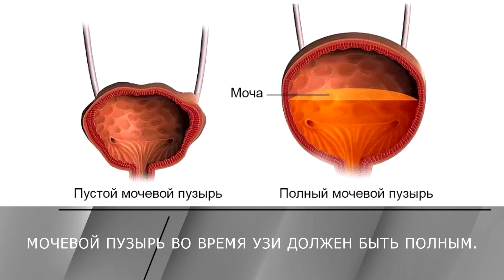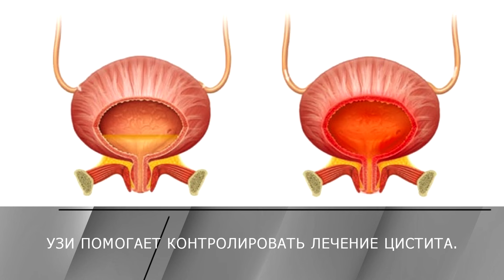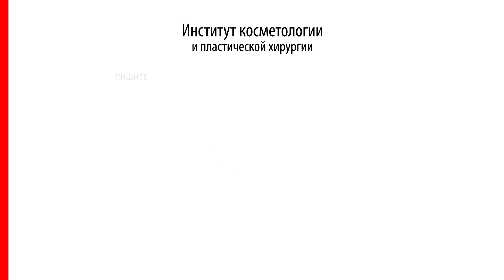Путь к здоровью: УЗИ мочевого пузыря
Ждем вас по адресу:
🚇 Фрунзенская
Институт косметологии и клеточных технологий
г. Москва, ул. З-я Фрунзенская, д. 9
Пн-Вс 10:00 - 22:00
Телефон для записи:
🚇 Белорусская
Клиника антивозрастной медицины
г. Москва, 2-ая Брестская, д. 31
Пн-Вс 10:00 - 22:00
Телефон для записи:
🚇 Белорусская
Многопрофильный клинический центр с отделением пластической хирургии
г. Москва, Нижняя, д. 9
Пн-Вс 10:00 - 22:00
Телефон для записи:

В этом видео мы поделимся своими знаниями и опытом в области ультразвуковой диагностики мочевого пузыря. Вы узнаете о последних методиках исследования, которые помогают в точной диагностике и лечении. Мы обсудим, как правильно подготовиться к УЗИ, что ожидать во время процедуры, и как интерпретировать результаты.
Наши врачи стремятся предоставить вам информацию, которая не только повысит вашу осведомленность о здоровье мочевого пузыря, но и поможет вам чувствовать себя более уверенно при выборе лечения.

00:00 - Врач ультразвуковой диагности
00:16 - Показания для УЗИ мочевого пузыря
00:30 - Подготовка к исследованию
00:45 - Что можно обнаружить при УЗИ мочевого пузыря?
01:05 - Контроль при лечении цистита
01:44 - Можно ли увидеть опухоль мочевого пузыря?
01:59 - Что можно диагностировать при УЗИ мочевого пузыря?